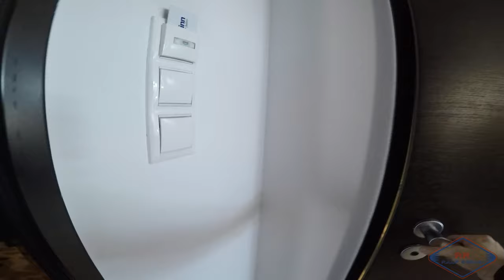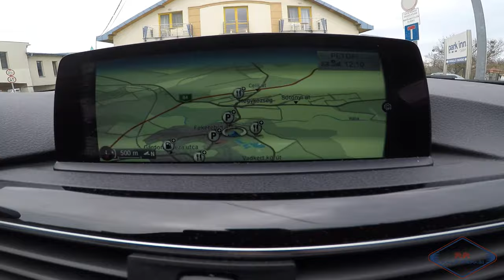| 2K VIDEO HD |Ausflug nach Sarvar | Park Inn by Radisson Sárvár Resort & Spa |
Kurzer Urlaub in der Therme viel Spaß!